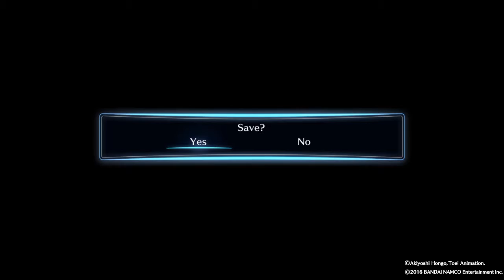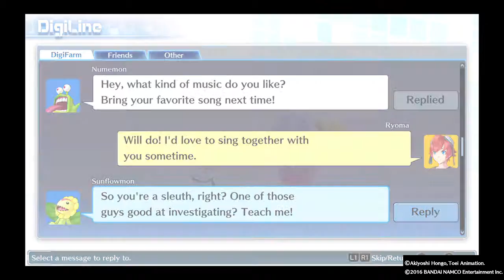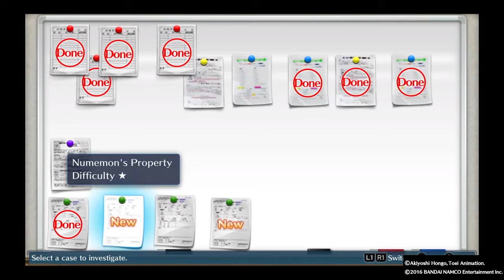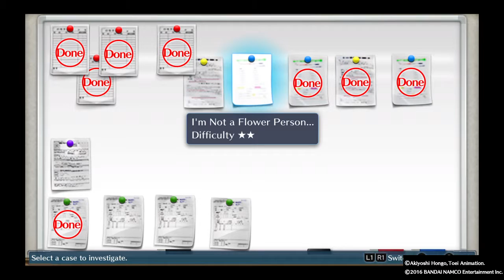Digimon Story Cyber Sleuth Episode 41 Urgent Case From Mirei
Hey Guys What's Going On Ryoma Here. In this Episode We take a Case From Mirei about Malicious Hackers and start taking them down one by one.